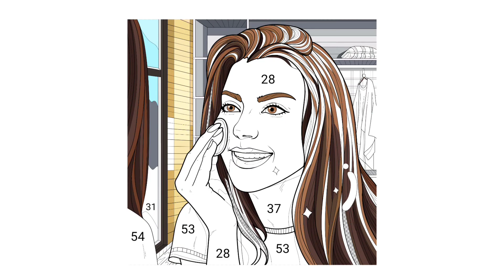Coloring girl in makeup 👩‍🦰💄